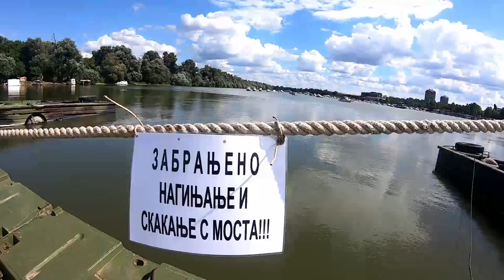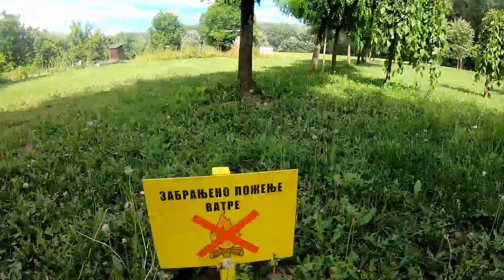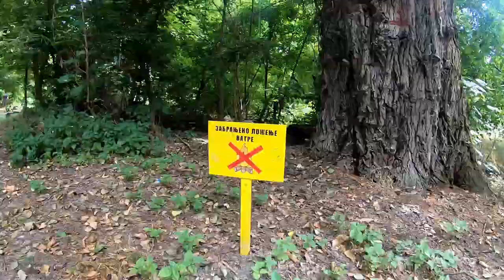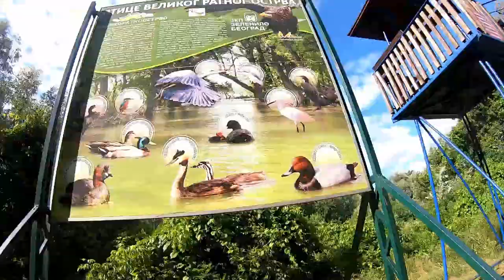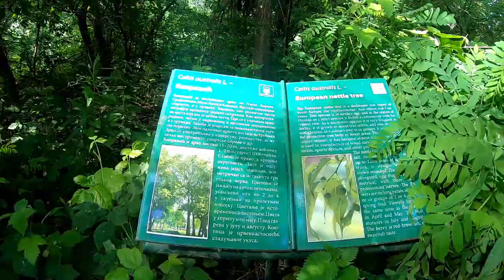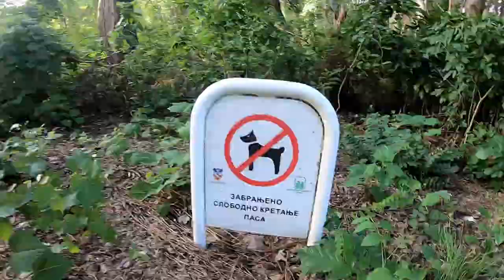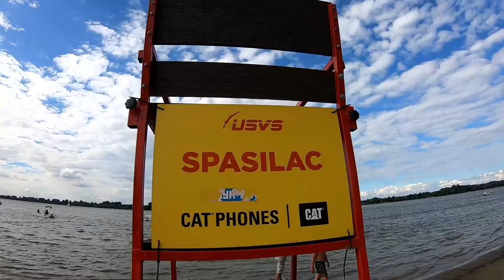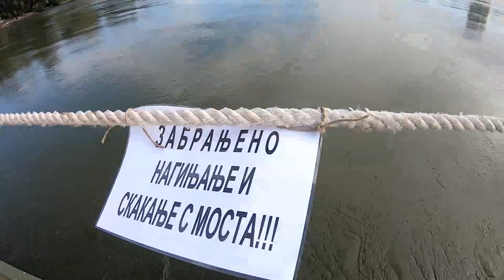Београдске стазе: Велико Ратно Острво/ Belgrade trails: Big War Island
Приредио: Пеђа Виденовић
Прашума у срцу Београда коју свакако вреди обићи. 7 км целе кружне стазе и плажу Лидо сместили смо у 20 минута снимљеног материјала. Наравно, ако вам је овакав рад превише брз, можете га успорити у подешавањима.
Садржај:
00:00 Понтон до Великог Ратног Острва
01:26 Кружна стаза од 7 км преко целог острва (коју смо за вас целу снимили!)
15:59 Лидо - плажа Великог Ратног Острва